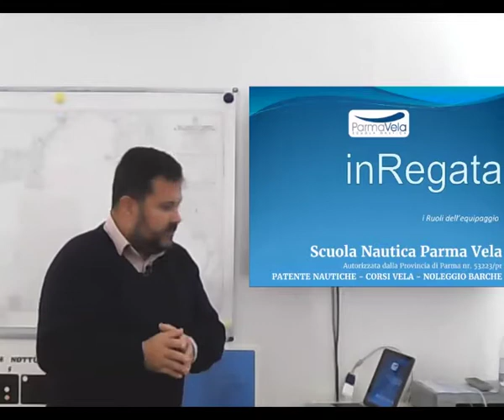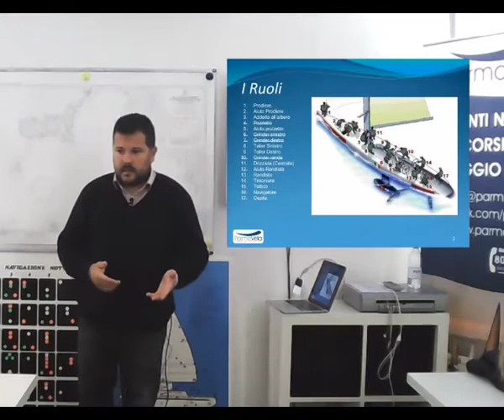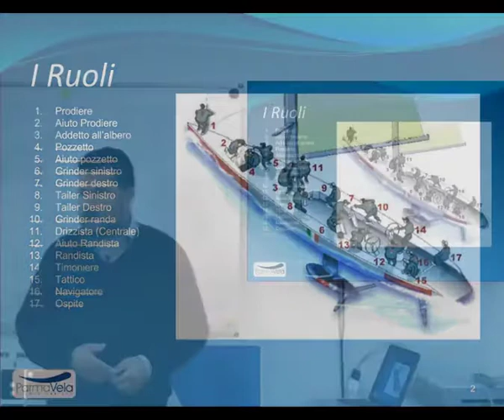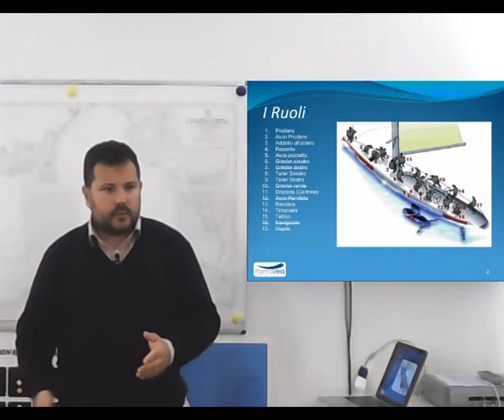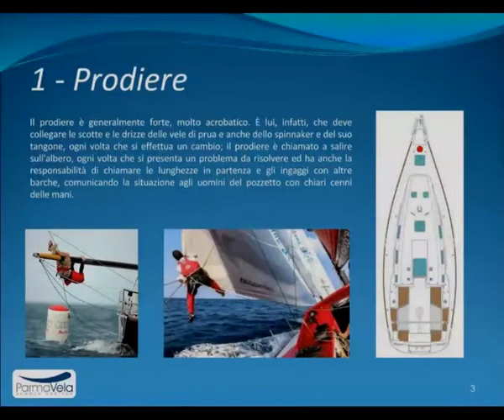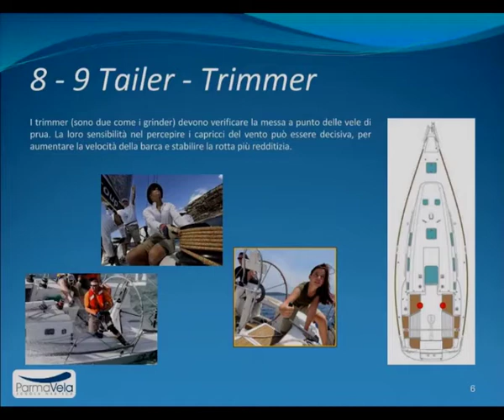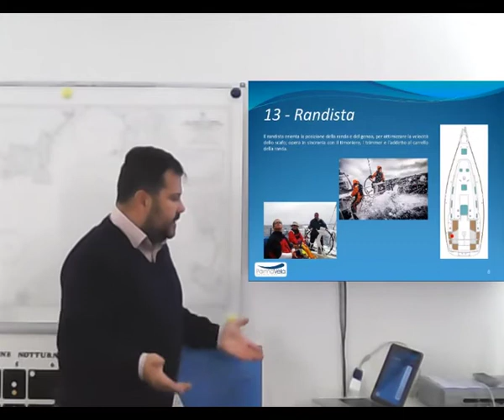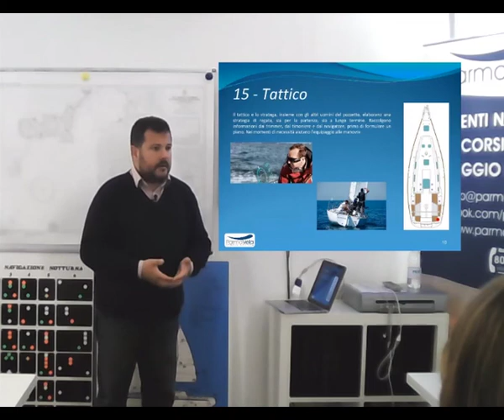in Regata i ruoli a bordo ParmaVela Shide ita17058 Simone Ronchini